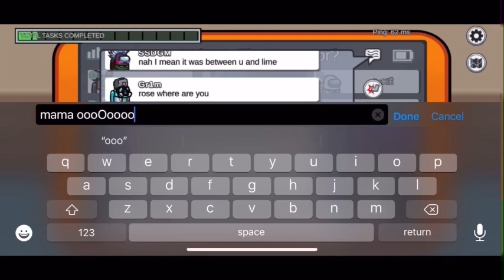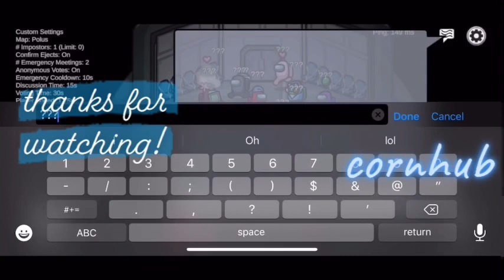airship do be wild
poor cyan lmfaoooo